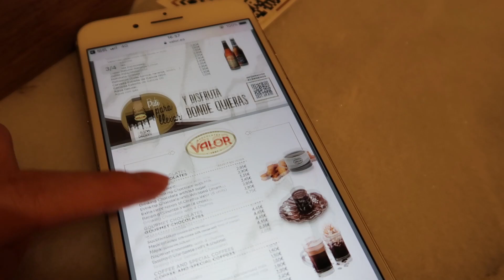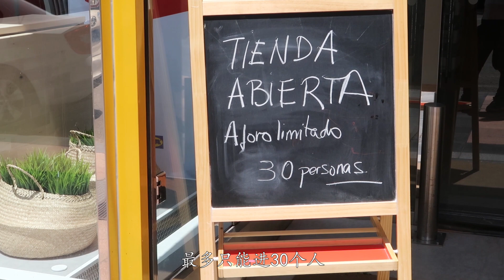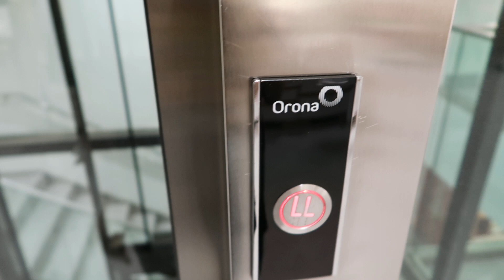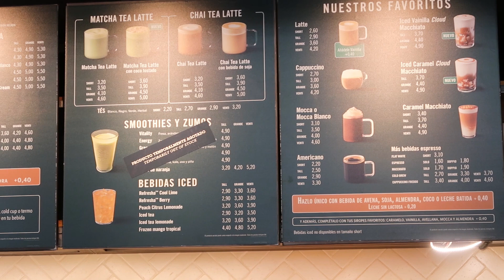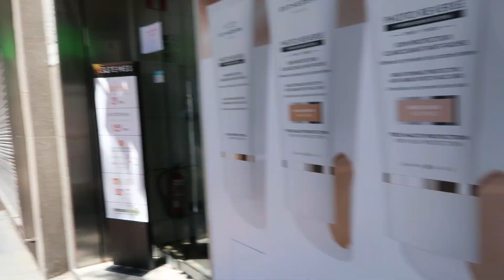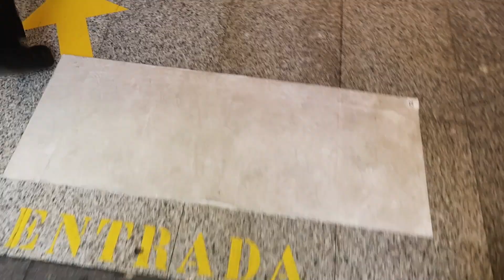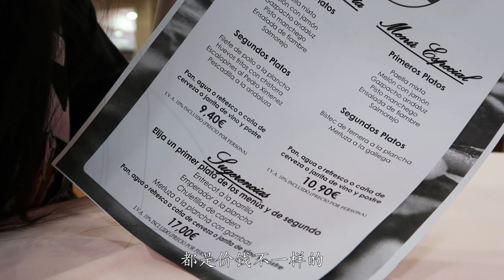【西班牙解封】一起吃饭吗？西班牙海鲜饭味道怎么样？和我去露天酒吧&星巴克喝一杯🍻｜Madrid after lockdown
西班牙解封：马德里开放堂食啦 和我一起吃饭吧！西班牙海鲜饭味道怎么样？和我去露天酒吧&星巴克喝一杯🍻

0:33 Chocolates/Chocolaterías Valor
3:16 宜家 (Ikea)
4:54 星巴克 (Starbucks)
5:40 100 Montaditos
9:20 Museo del Jamon

（马德里疫情记录）

🌷 BE MY FRIEND! 欢迎大家来找我玩！

（西班牙疫情二次爆发 coronavirus in Madrid）

（维密模特减肥餐 Blueberry Smoothie Bowl）

  Q  &  A

Filmed ＆ Edited by Vicky